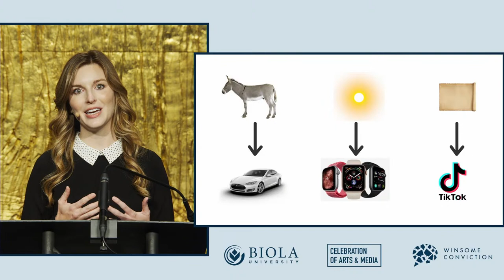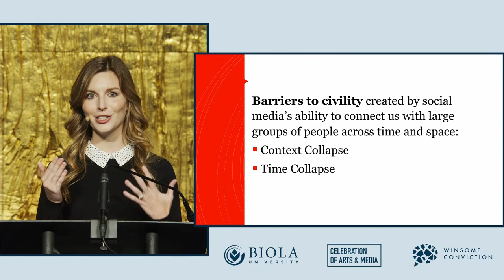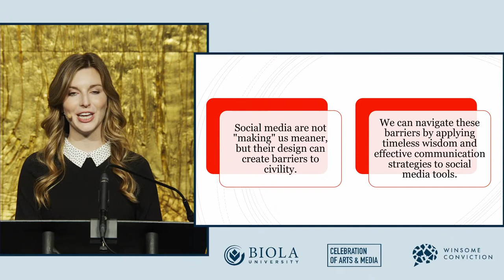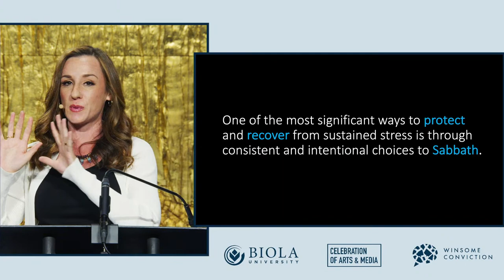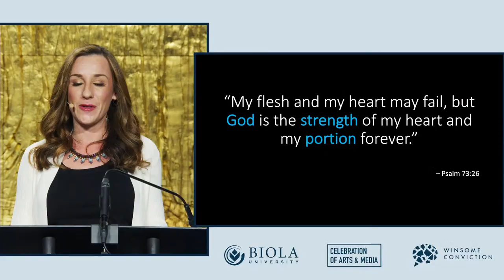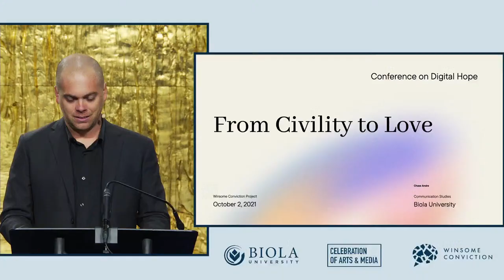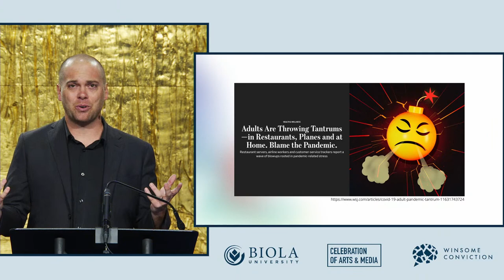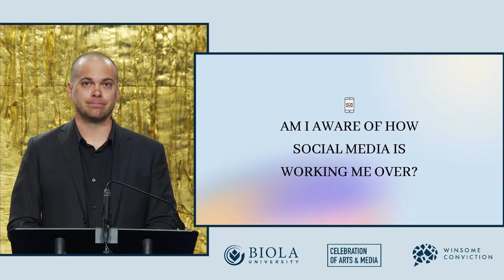Digital Hope: Reclaiming the Online Public Sphere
Paul prays believers will be filled with overflowing hope and peace (Rom. 15:13). Yet, is it reasonable to think that hope and peace can be maintained in today's public sphere where online incivility often runs unchecked?

Is it possible to speak truth in love with others in a digital sphere immersed in the argument culture? What hope is there for Christians to be different as we digitally engage others?

Speakers will consider communication strategies and spiritual disciplines that can help us be compassionate and civil when emotions run high and insults are quickly transmitted.

0:00 (Pre-Stream)
3:15 Start of Event / Introduction
9:47 Emily Sidnam: Does Social Media Make People Meaner?
26:04 Conversation with Emily Sidnam
34:36 Arianna Molloy: Sabbath Rest and Online Communication
50:20 Conversation with Arianna Molloy
1:00:37 Chase Andre: What Does It Mean to Communicate Like a Christian Online?
1:18:08 Conversation with Chase Andre
1:31:59 Conversation with Carolyn Kim
2:02:25 Panel Discussion / Q&A